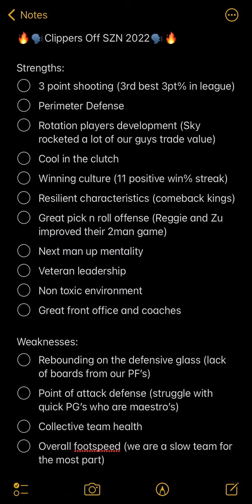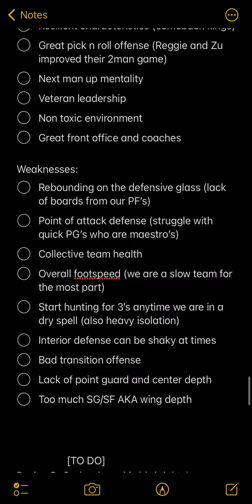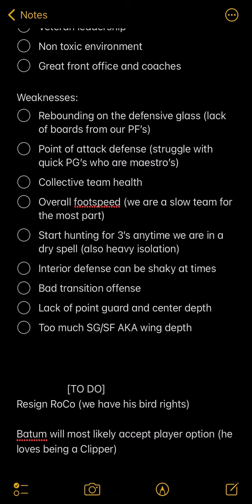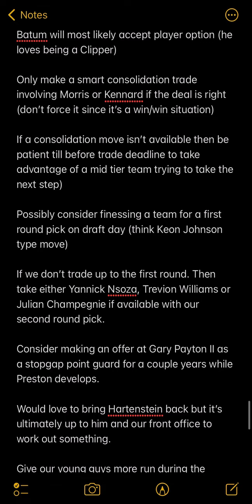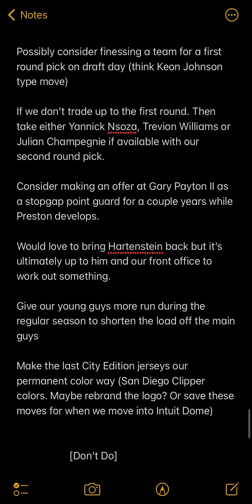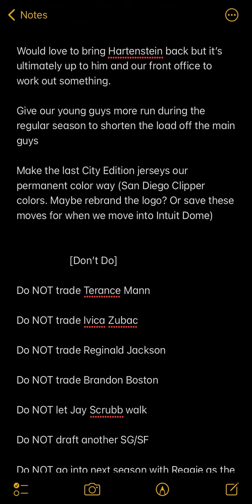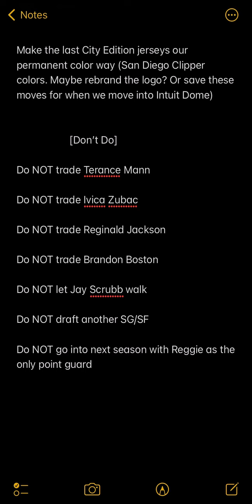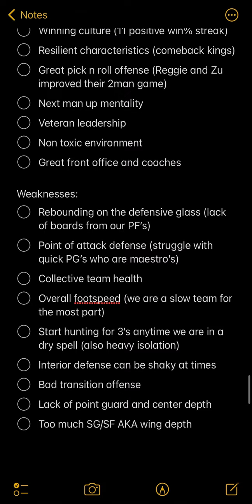LA Clippers Off-Season Guide 📚